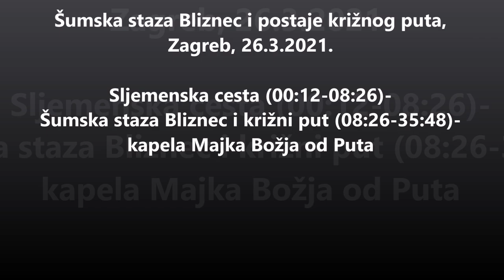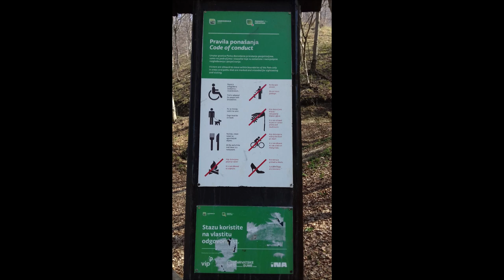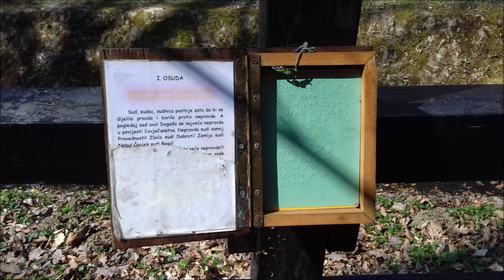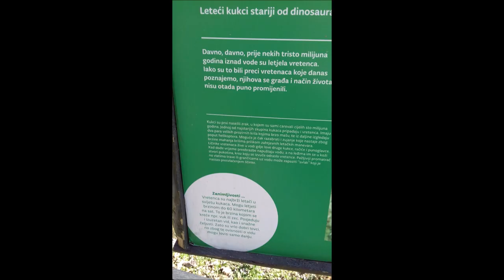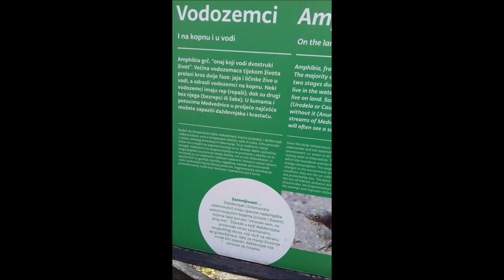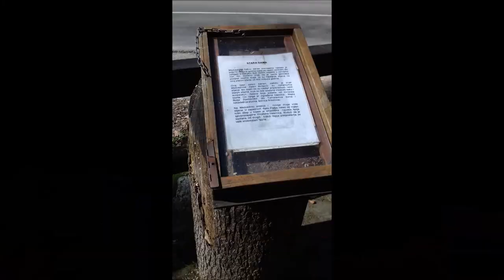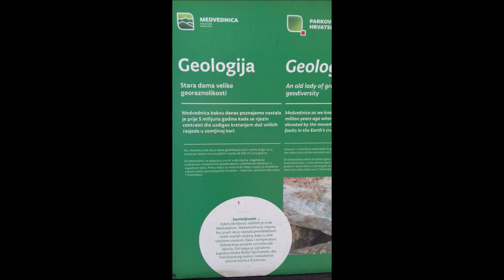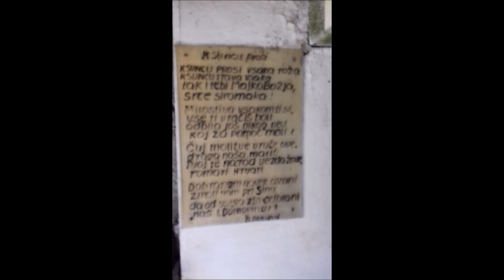Poučna staza Bliznec i postaje križnog puta, Bliznec, Zagreb, 26.3.2021.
Poučna staza s opisnim pločama o biljnom i životinjskom svijetu. Postaje križnog puta s dodatkom za slijepe koji je na više mjesta potrgan. Iza pilane (birtije) Bliznec je kapela Gospe od puta.